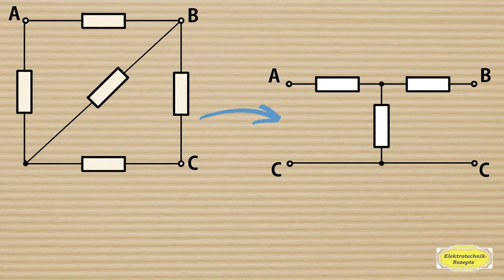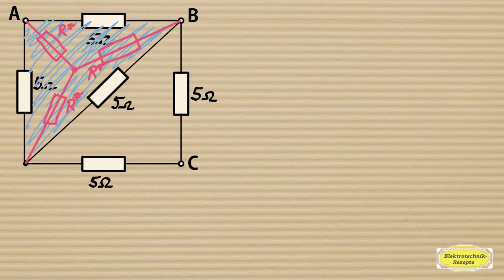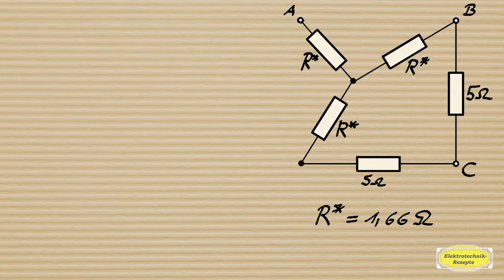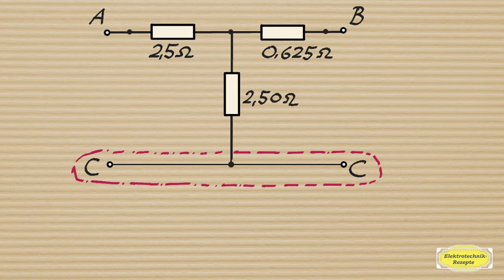Umwandlung einer Widerstandsschaltung in eine T-Ersatzschaltung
Zur Klausurvorbereitung: Auf Udemy finden Sie von mir einen weiterführenden Kurs zum Thema „Ersatzspannungsquelle/stromquelle bilden“: